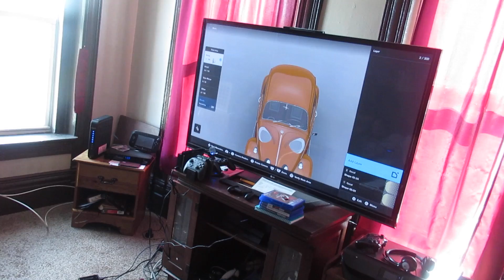DOCTOR WHO'S AMAZING SPACE RACE [14TH OCTOBER 2018] [DAY 2572]